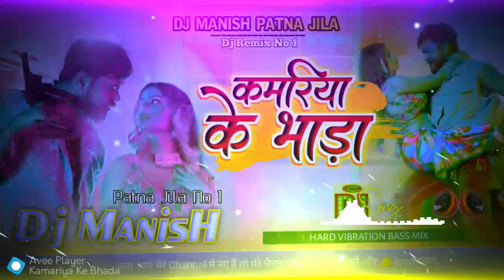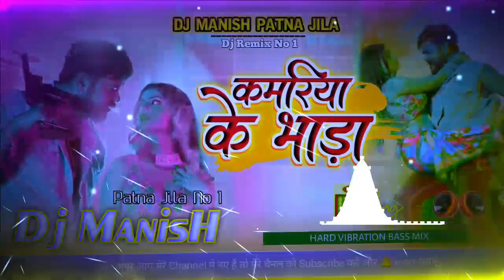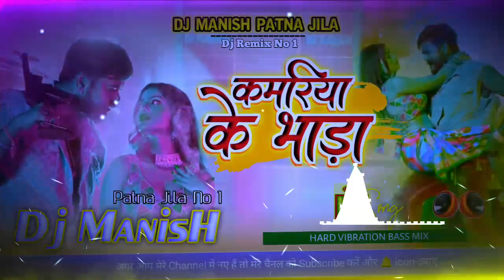कमरिया के भाड़ा Vijay Chauhan New Song Kamariya Ke Bhada dj Hard Bass Bhojpuri dj song 2023 manish